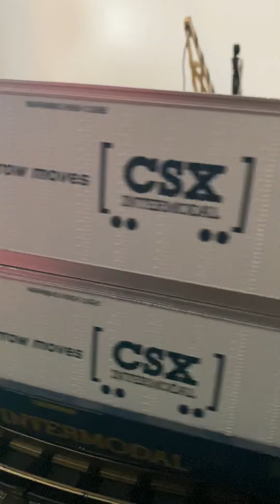Intermodal train saga 249 on 6/25/20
Intermodal train. Sorry about the background noise! Yes this is made for kids! Hauling items and goods to be delivered to different destinations and ports. Stitch is still riding on the intermodal train. Enjoy the video!